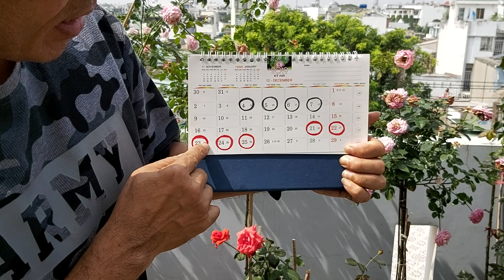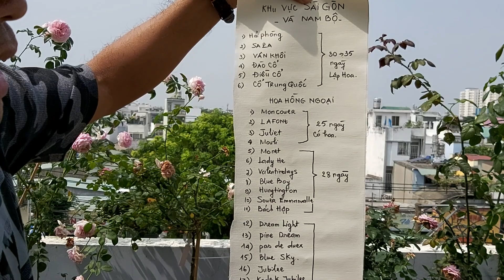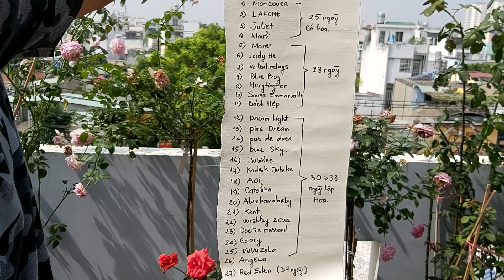Làm sao cho Hoa Hồng nở đúng Tết, Canh Tý 2020.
Phục vụ Anh Chi yeu thích và chăm sóc hoa hồng, tìm hiểu về hoa hồng.